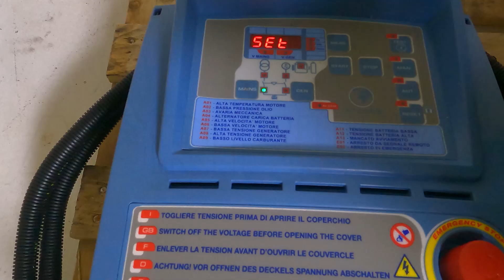Generatore di corrente 5,3 KW monofase ENERGY EY-7MDE-A: presentazione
Ecco un video di presentazione del prodotto Generatore di corrente 5,3 KW monofase ENERGY EY-7MDE-A  realizzato direttamente da noi di AgriEuro per mostrarti tutte le principali caratteristiche

Il generatore monofase EY-7MBE-A è un generatore professionale alimentato diesel con quadro automatico e commutazione rete/gruppo (ATS). Questo è un prodotto dell'azienda italiana ENERGY Gruppi Elettrogeni e può vantare quindi tutta la qualità del made in Italy. Presenta il quadro ATS di livello professionale. Monta un motore italiano potente e affidabile come il Lombardini-Kohler con un alternatore di elevatissima qualità italiana come il LINZ.

Prodotto sicuro, compatto, robusto, di livello professionale. Il generatore è dotato di un gruppo (dispositivo che automaticamente accende il generatore in caso di interruzione della corrente sulla rete elettrica)

Il generatore è un prodotto composto da due elementi fondamentali quali il motore e l'alternatore. Nell' ENERGY EY-7MDE-A sia il motore sia l'alternatore sono elementi di elevatissima qualità.

Il Lombardini-Kohler KD440/B1 rappresenta un motore di sicura affidabilità e grandi prestazioni con tutta la garanzia del made in Italy di un'azienda storica come Lombardini.

L'alternatore è prodotto da LINZ, importantissima azienda italiana che produce alternatori di elevata qualità e efficienza.

Il motore e l'alternatore Made in Italy fanno dell'ENERGY EY-7MDE-A un prodotto che si posiziona davvero al top tra i prodotti del suo genere.